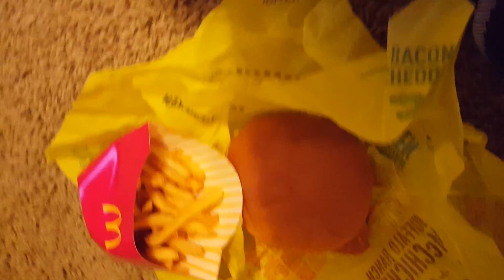OUR NEW COUCHES!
OPEN ME!